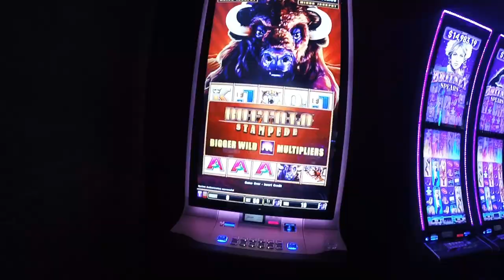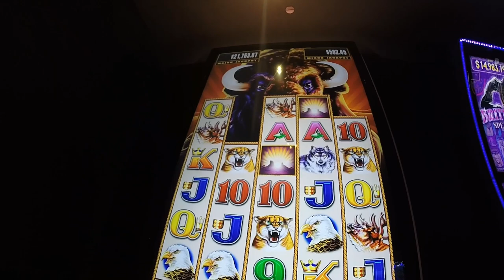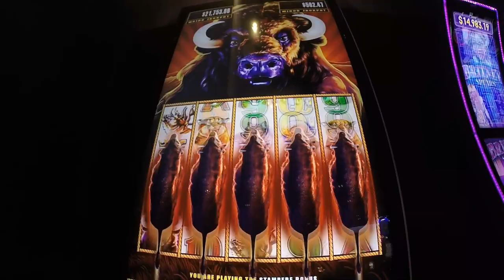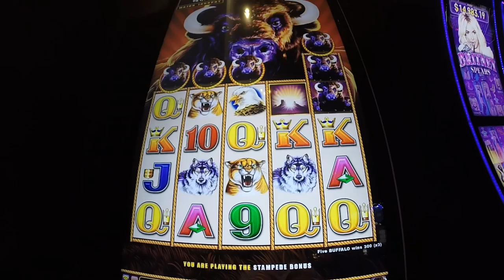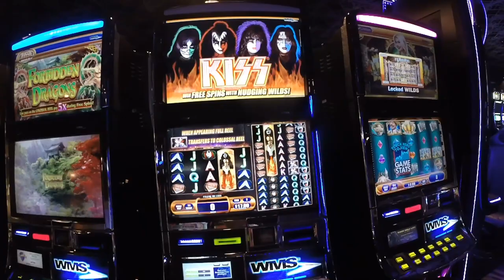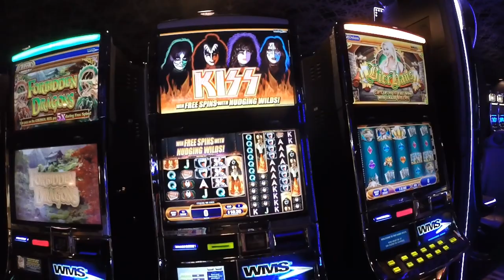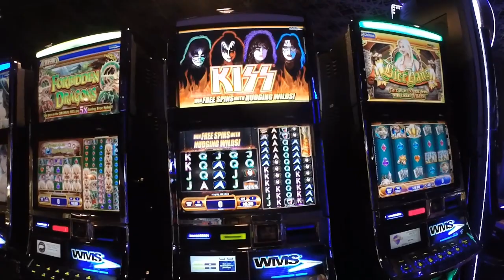Las Vegas Vlog - Day 1 February 2017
My Las Vegas trip from February 17, 2017. I only have this day
completed, as I have lot Day 2 from this trip. I am going back April
19-24, but wanted to put this out. My attempt to vlog like the Great
Matt Bridger from England. Here is my attempt.
Camera Used: GoPro Hero 3+ Silver, iPhone 6

PJG Drones Channel: Flying my Phantom 3 Drone